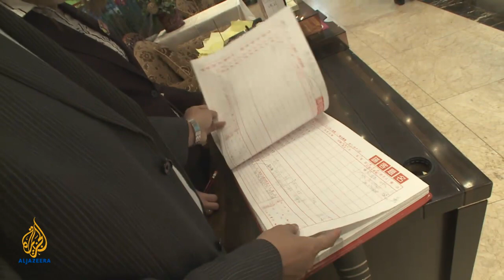🇭🇰 Hong Kong: Bridging the wealth gap l 101 East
Will a minimum wage help address the worsening gap between the rich and poor in Asia?

Hong Kong is one of Asia's richest cities, but it also has the region's largest wealth disparity, with some 18 per cent of the population living below the poverty line.

The government hopes to narrow the territory's income gap with a mandatory minimum wage for workers next year.

But opinion is divided on whether setting a wage floor will help or harm workers as well as the overall economy.

But critics say this will not solve the poverty issue and may have a disastrous effect on the world's freest economy.

They argue that in an economy so dependent on small and midsize enterprises, employers operating on tight profit margins may need to lay off workers.

On this edition of 101 East, we ask if Hong Kong's minimum wage can bridge the wealth divide.

Joining the programme are Simon Wong, from the Federation of Restaurants and Related Trades, and Lee Cheuk Yan from the HK Confederation of Trade Unions.